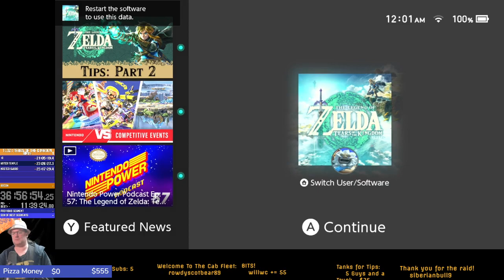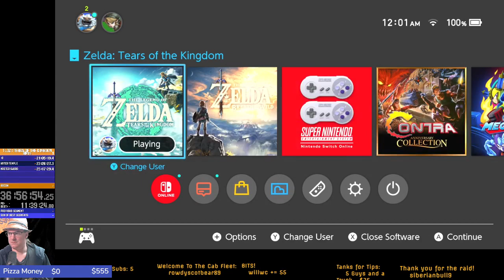Zelda Tears of the Kingdom - First Play Stream 12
stupid desert puzzle grumble grumble